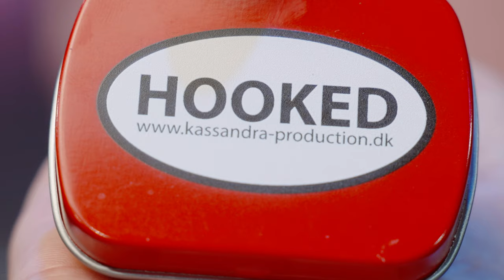HOOKED trailer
Join us for a roller coaster ride that oscillates between euphoria and abstinence, fear and pleasure, kicks and tragedies. HOOKED is a physical and visual performance about the anatomy of addiction. With the body as a battlefield, HOOKED sheds light on addiction as a phenomenon – whether it's in the form of gambling, apps, shopping, alcohol, sex, drugs or painkillers.

What is this hunger that drives us?
What are the interests behind that push us?
And once we’re HOOKED – what does it take to break free?

HOOKED is a scenic hybrid of dance, ritual, visual art and performance art. It is created by a team of international artists, including Danish/Swedish director and performance artist Annika B. Lewis, the Italian/German choreographer and performance artist Morgan Nardi, and the acclaimed Swedish visual artist Peter Johansson.

Director/performance artist: Annika B. Lewis
Director assistant/performance artist: Morgan Nardi
Performers: Lisbeth Sonne Andersen and Petr Hastik
Scenography: visual artist Peter Johansson
Music and video: Jens Mønsted and Anders Krøyer
Light design: Morten Ladefoged
Dramaturgy: Anne Hübertz Brekne
Video trailer: Christoffer Brekne

Produced by Kassandra Production, in a co-production with theater Bora Bora – Dance and Visual Theater and FFT Düsseldorf.

Supported by: The Danish Arts Foundation, The City of Aarhus, Knud Højgaards Fond, Overretssagfører L. Zeuthens Mindelegat and DMF.